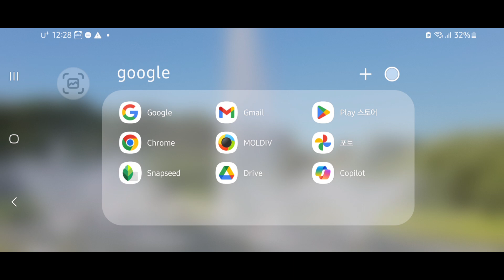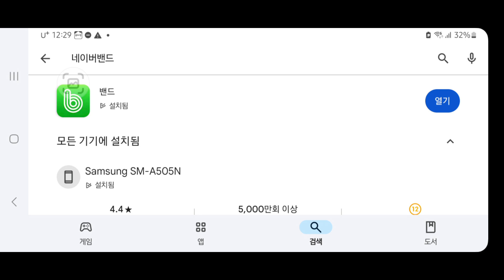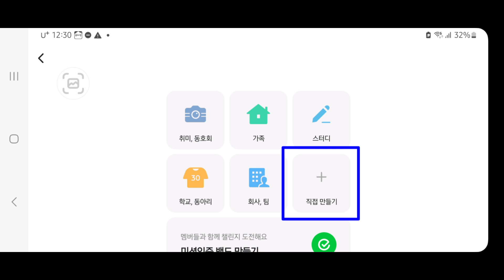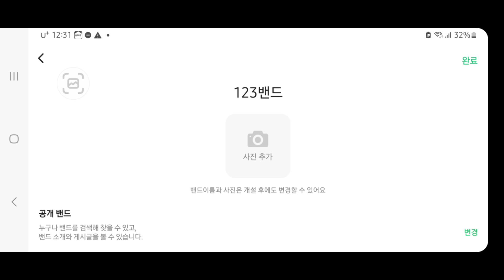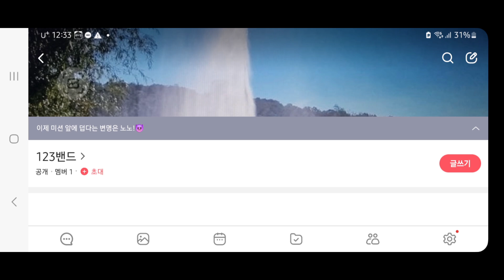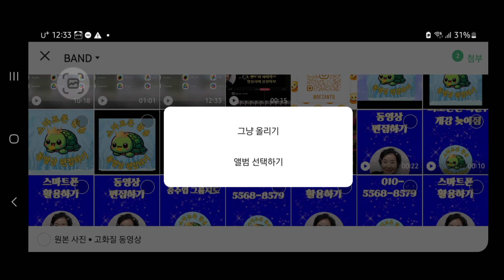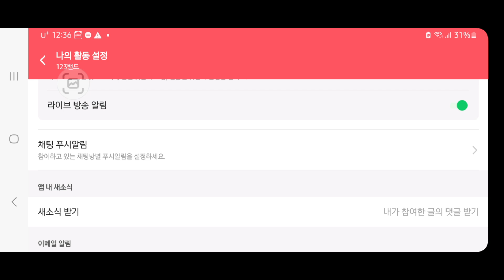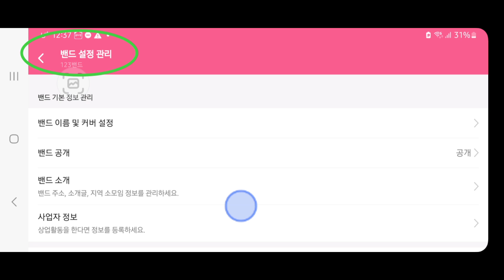네이버 밴드만들기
밴드 만들기, 밴드 탈퇴하기, 밴드 삭제하기